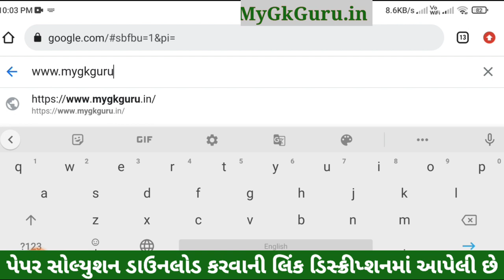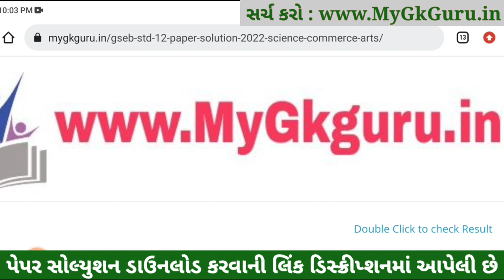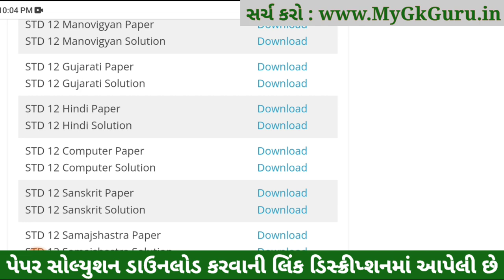std 12 board exam 2023 hindi, std 12 hindi imp question 2023, STD 12 hindi Paper Solution 2023 Hindi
STD 12 hindi Paper Solution 2023 Board Exam, STD 12 hindi Board Exam Paper Solution 2023 100 Marks, STD 12 hindi Paper Solution 2023 Arts, STD 12 hindi Imp Questions 2023.

std 12 board exam 2023 hindi,
std 12 hindi imp question 2023,
std 12 board exam 2023 imp question,
std 12 board exam 2023 most imp hindi,
STD 12 hindi Paper Solution 2023 Arts
STD 12 Nama na multatva Paper Solution 2023
STD 12 hindi Board Exam Paper Solution 2023
STD 12 hindi Paper Solution 2023 March 2023

STD 12 hindi Board Exam Paper Solution March 2023
Dhoran 12 hindi Paper Solution 2023 March 2023

Dhoran 12 hindi IMP Question 2023, STD 12 hindi IMP Question 2023, STD 12 hindi IMP Question, STD 12 hindi IMP,